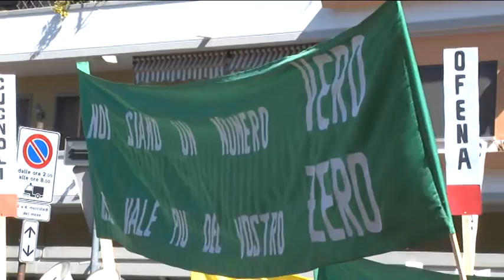Protesta a Pescara per l'ospedale di Popoli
Trecento cittadini della Val Pescara con sindaci e amministratori hanno protestato oggi dinanzi la sede della ASL di Pescara per chiedere che non venga ulteriormente ridimensionato l'ospedale di Popoli